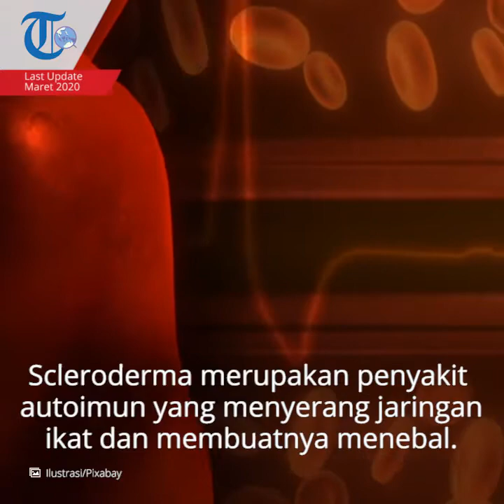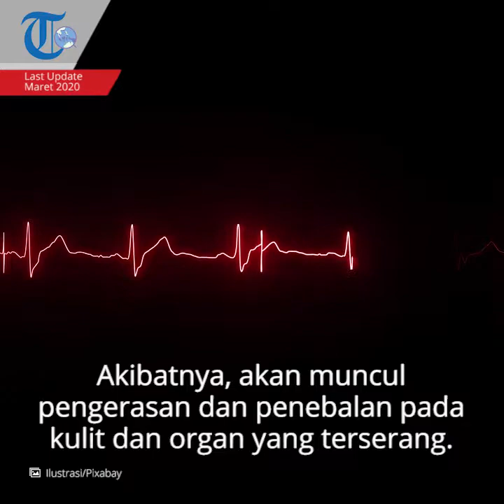Scleroderma, Penyakit Autoimun Menyerang Jaringan Ikat dan Sebabkan Penebalan pada Kulit dan Organ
TRIBUN-VIDEO.COM - Scleroderma merupakan penyakit autoimun yang menyerang jaringan ikat, sehingga membuat jaringan tersebut menebal dan mengeras.

Kondisi ini dapat terjadi pada kulit, pembuluh darah, dan organ, seperti paru-paru, ginjal, serta jantung.

Orang penderita scleroderma ditandai dengan kulit yang tiba-tiba tebal, keras, berwarna putih, serta tampak licin seperti lilin.

Kondisi ini bisa muncul di tangan, kaki, atau wajah.

Scleroderma yang menyerang kulit ini selain mengganggu penampilan juga bisa mengganggu pergerakan.

Jika scleroderma ini menyerang pembunuh darah dan terjadi pengerasan, penderita akan mengalami kerusakan jaringan hingga tekanan darah tinggi.

Scleroderma merupakan penyakit turun-temurun.

Seseorang memiliki risiko yang lebih tinggi untuk mengidap scleroderma, jika pada anggota keluarga terdapat riwayat scleroderma.

Penyebab

Scleroderma terjadi saat sistem imun yang seharusnya melindungi tubuh dari cedera dan infeksi, justru menyerang jaringan ikat.

Kondisi ini memicu sel-sel di dalam jaringan ikat untuk memproduksi kolagen (salah satu jenis protein pembentuk jaringan ikat) dalam jumlah yang berlebihan.

Saat produksi kolagen meningkat drastis, kolagen akan menumpuk di kulit dan organ.

Akibatnya, akan muncul pengerasan dan penebalan pada kulit dan organ yang terserang.

Walaupun penyebab pasti terjadinya kondisi ini belum diketahui, ada sejumlah faktor yang diduga dapat membuat seseorang lebih rentan untuk menderita scleroderma, yaitu:

Faktor usia
Memiliki keluarga yang menderita skleroderma atau penyakit autoimun
Menderita penyakit autoimun lain, seperti lupus, rheumatoid arthritis, atau sindrom Sjogren
Menggunakan obat kemoterapi, seperti bleomycin
Terpapar bahan kimia berbahaya secara terus-menerus, seperti debu silika

Gejala

Gejala Scleroderma dibedakan menurut bagian tubuh yang terserang.

Jika scleroderma menyerang bagian tubuh atau kulit tertentu, maka disebut dengan localized scleroderma.

Sebaliknya, jika penyakit ini bersifat sistemik dengan menyerang kulit, organ tubuh dalam, dan sirkulasi darah maka disebut systemic slerosis.

Berikut gejala localized scleroderma:

Bercak berbentuk oval (morphoea), yang diawali dengan warna merah atau ungu lalu bagian tengahnya menjadi putih
Bagian kulit yang terserang permukaannya tidak ditumbuhi bulu, terasa gatal, dan dapat timbul di bagian kulit mana pun
Bercak tersebut umumnya dapat sembuh sendiri tanpa pengobatan dalam waktu beberapa tahu
Bercak berbentuk lurus (linear), yang berupa pengerasan kulit yang melintang pada kepala, lengan, tungkai, atau wajah
Kulit yang mengeras ini dapat berdampak pada otot atau tulang yang berada di bawah kulit, serta dapat menyebabkan gangguan pertumbuhan pada anak-anak
Gejala systemic sclerosis

Diawali dengan fenomena Raynaud dimana ujung jari tangan atau kaki pucat jika terpapar suhu dingin
Penebalan pada kulit timbul secara perlahan, sehingga mengakibatkan gangguan pada kulit wajah, tangan, lengan, tungkai, dan kaki
Gejala lain dapat berupa ruam merah pada kulit, benjolan yang keras di bawah kulit, rasa panas seperti terbakar di dada (heartburn), dan disfagia
Gejala yang dirasakan umumnya semakin parah seiring waktu
Gangguan pada organ dalam dan perubahan kulit yang terjadi hampir di seluruh bagian tubuh
Gejala lain dapat berupa nyeri sendi, tubuh terasa lelah, kekakuan pada sendi, serta penurunan berat badan

Kontak

Baca: Psoriasis

Pengobatan

Penanganan scleroderma bertujuan untuk membantu mengendalikan gejala scleroderma dan menekan tingkat keparahannya.

Selain itu, pengobatan dilakukan untuk mencegah terjadinya komplikasi.

Pada beberapa kasus scleroderma, kerusakan kulit yang timbul dapat sembuh dengan sendirinya dalam waktu 3-5 tahun.

Meski demikian, jika organ dalam tubuh juga ikut terserang, kondisi ini akan terus memburuk.

Setelah dilakukan pemeriksaan, biasanya dokter akan memberikan obat-obatan, seperti:

Obat penekan sistem kekebalan tubuh, untuk menghambat keparahan penyakit, seperti kortikosteroid
Obat darah tinggi untuk melebarkan pembuluh darah, yang harus disertai pemeriksaan tekanan darah secara rutin
Obat pengendali asam lambung, seperti omeprazole
Obat pereda nyeri, seperti antiinflamasi nonsteroid untuk mengurangi nyeri sendi
Obat salep atau krim antibiotik pada kulit
Vaksinasi influenza dan pneumonia secara rutin untuk mencegah infeksi
Fisioterapi, yang bertujuan untuk mengatasi nyeri, meningkatkan kekuatan, mempermudah pergerakan, serta mempertahankan kemandirian pengidap dalam melakukan aktivitas sehari-hari
Prosedur operasi, yang dapat menjadi pilihan pada kasus scleroderma yang berat dan menimbulkan komplikasi

(TribunnewsWiki.com/Restu)

Artikel ini telah tayang di TribunnewsWiki dengan Judul Artikel: Scleroderma